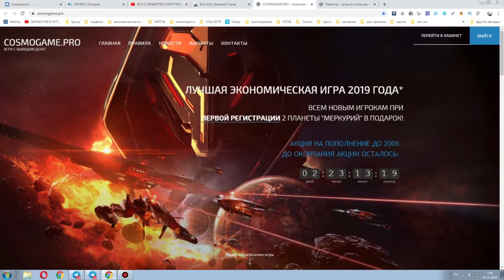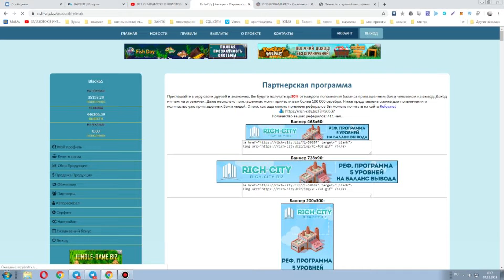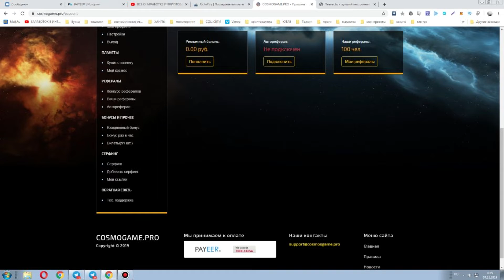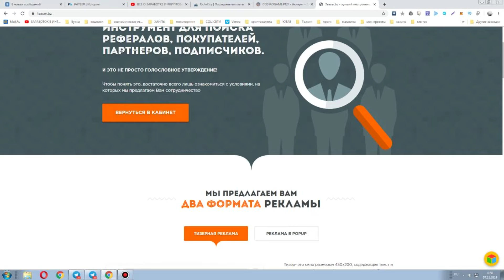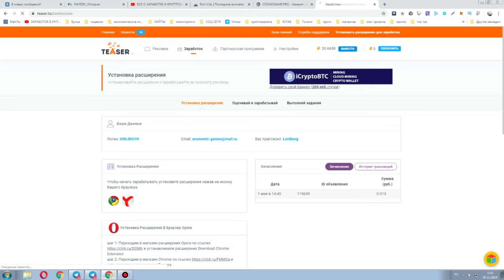3 СПОСОБА как заработать деньги в интернете БЕЗ ОБМАНА. Заработок в интернете без вложений с нуля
ССЫЛКА НА САЙТЫ ИЗ ВИДЕО
3 СПОСОБА как заработать деньги в интернете БЕЗ ОБМАНА. Заработок в интернете без вложений с нуля
►ПО ВОПРОСАМ И РЕКЛАМЕ ОБРАЩАТЬСЯ

Посмотрите видео до конца и узнаете Как заработать в интернете без вложений с нуля, покажу 3 способа как заработать в интернете новичку. Если вы хотите зарабатывать в интернете, тогда обязательно попробуйте все три способа заработка в интернете, о которых я рассказал.